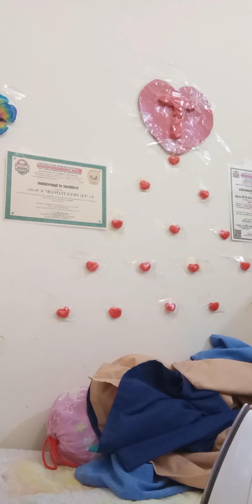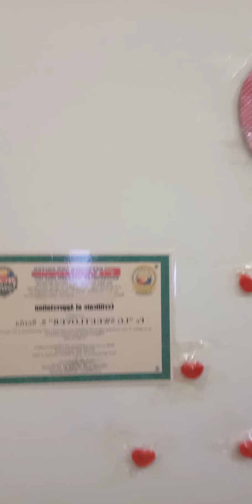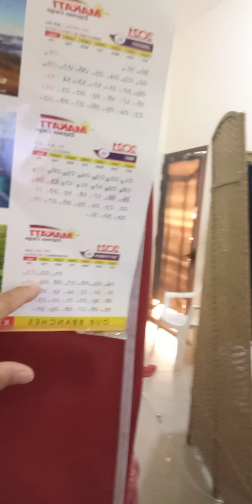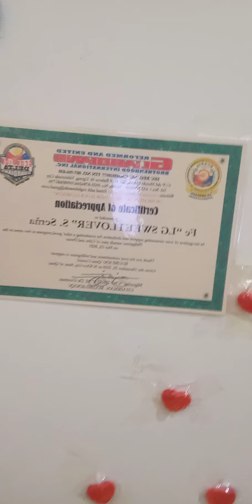MAMALANTSA MUNA ANG PORBENG ANAK WAY MAMA WAY PAPA PAITA PA SA PANWAYAN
MAMALANTSA MUNA